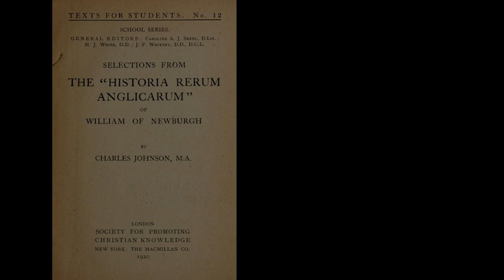The Mystery of the Green Children of Woolpit | Strange Historical Tales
Welcome back to Strange Historical Tales, where we uncover the most enigmatic stories from the past. In this episode, we delve into the legend of the Green Children of Woolpit. This captivating story comes from the 12th century in Suffolk, England, where two children with mysterious green skin appeared out of nowhere.

Join us as we explore who these children might have been and the intriguing theories about their origins—from theories of extraterrestrial origins to more earthly explanations involving unique medical conditions. We analyze historical documents, including those by William of Newburgh and Ralph of Coggeshall, and discuss how this strange occurrence has influenced folklore and captured imaginations across generations.